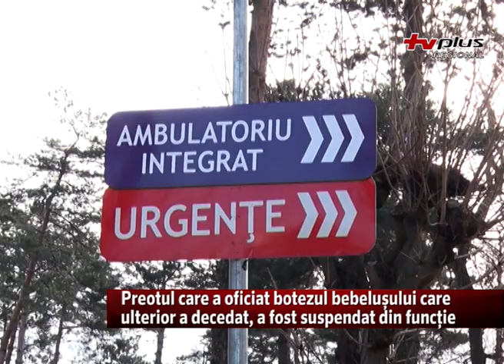Preotul care a oficiat botezul bebelușului care ulterior a decedat, a fost suspendat din funcție